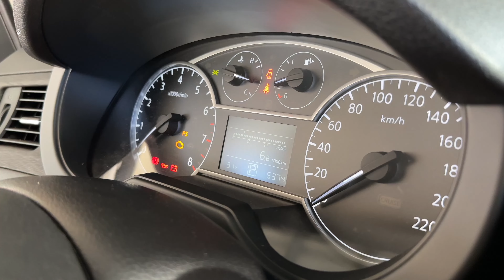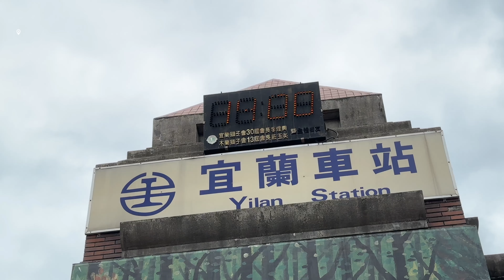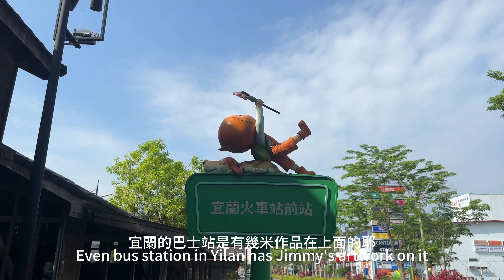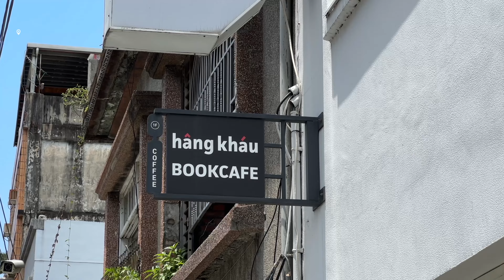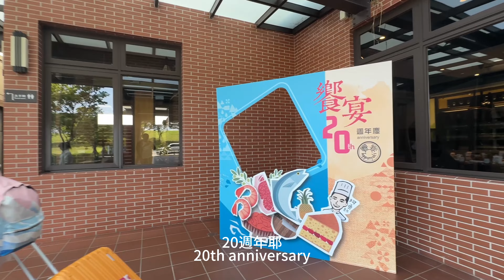宜蘭美食｜饗宴鐵板燒｜讓周杰倫千里迢迢的鐵板燒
舊書櫃

Book you stay at
01｜行口文旅
Hang Khau Hotel

02｜好䒤空間
GoodDays Fresh Suite — Billy Button